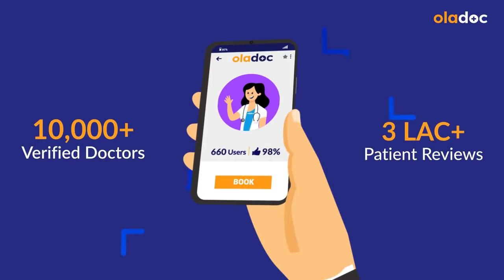Fistula Ka Best Treatment Kya Hai - Bhagandar Ka Ilaj - What Is Peri-Anal Fistula - Fistula Symptoms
A Peri-anal fistula (bhagandar) is a small tunnel that connects an infected gland inside the anus to an opening on the skin around the anus. Inside the anus are several glands that make fluid. They get blocked or clogged. When that happens, a bacteria buildup can create a swollen pocket of infected tissue and liquid and this causes perianal fistula.

Dr. Nida Saeed is one of the top General Surgeons, practicing at LifeLine Hospital (North Nazimabad) in Karachi.

The most common fistula symptoms are pain, redness, swelling around the anus, bleeding, painful bowel movements or urination, and foul-smelling liquid oozing from a hole near your anus.

Some fistulas are easy to spot. Others aren’t. Sometimes they close on their own, then open back up. There’s no medication to treat the perianal fistula (bhagandar ka ilaj), so surgery is used. The procedure can usually take place in a doctor’s office or clinic. You won’t have to go to the hospital.